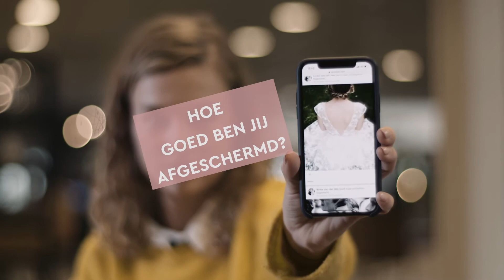Integrale Veiligheidskunde - NHL Stenden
Rinke en Stan laten je zien wat studeren bij NHL Stenden Hogeschool is en vertellen wat de opleiding Integrale Veiligheidskunde inhoudt. Ze geven uitleg over de studieroutes (Human Factors en Cyber Safety) die je kunt kiezen. Daarnaast maak je ook kennis met Elske zij is docente bij de opleiding.